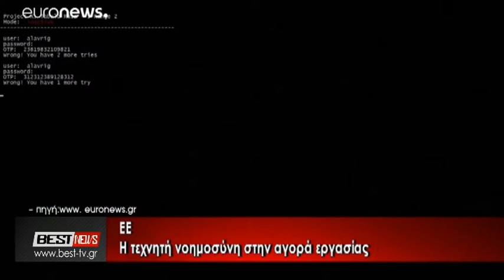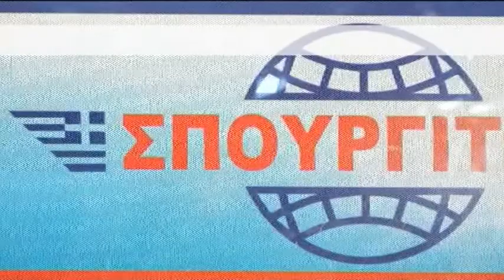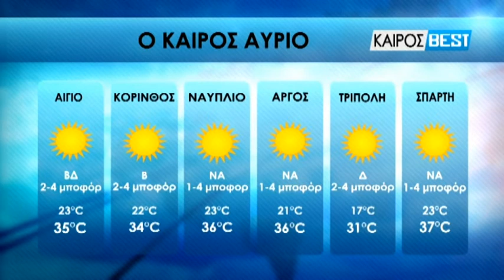20-07-2021 ΚΕΝΤΡΙΚΟ ΔΕΛΤΙΟ ΕΙΔΗΣΕΩΝ